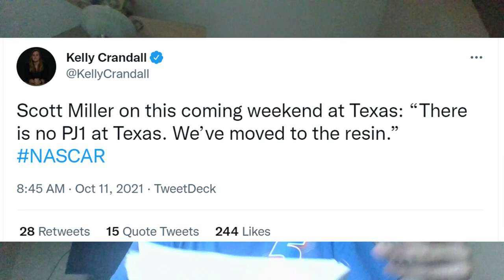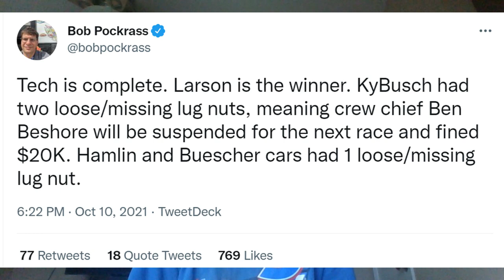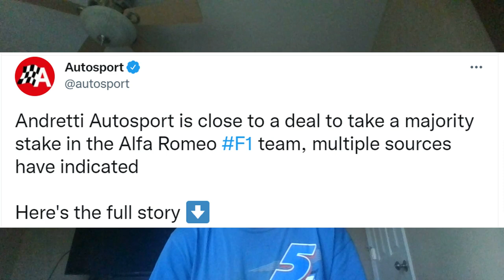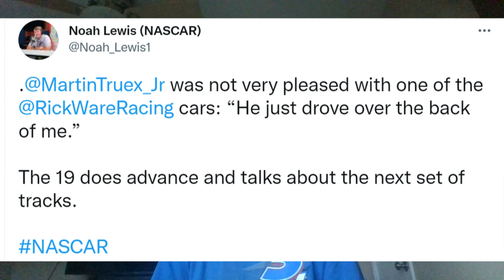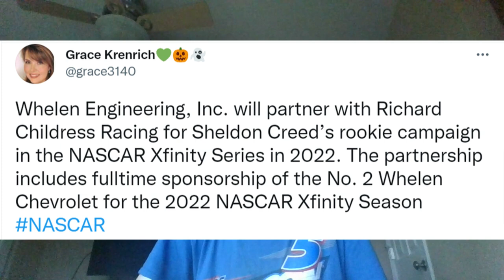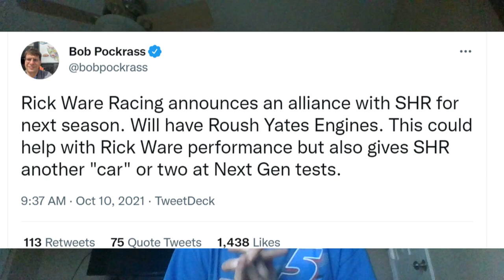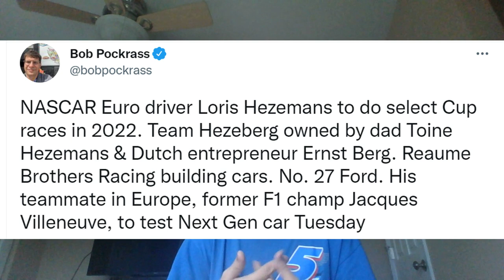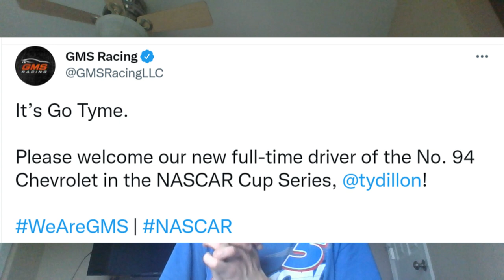Ty Dillon To GMS Racing In 2022 | Team Hezeberg To The Cup Series In 2022